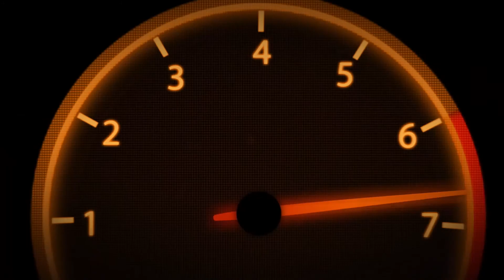Von einer Bahn zur anderen | Trackmania Turbo Track #28 [HD/60fps]